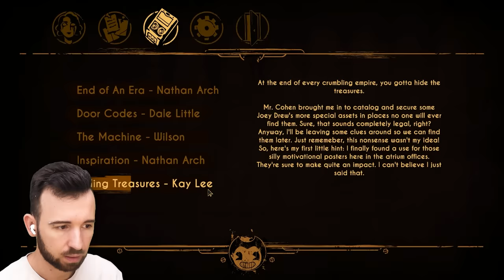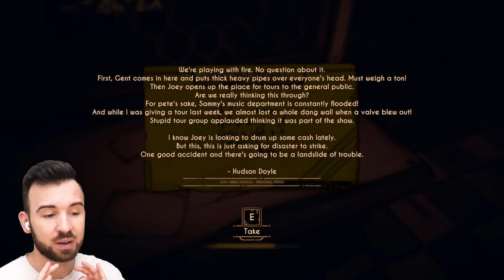Я СДЕЛАЛ BENDY БОЛЬНО в Bendy and the Dark Revival #1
Bendy and the Dark Revival Полное прохождение